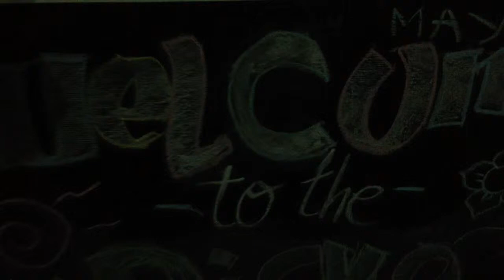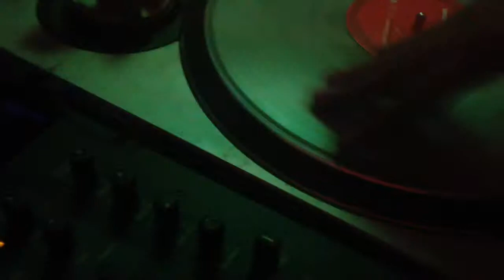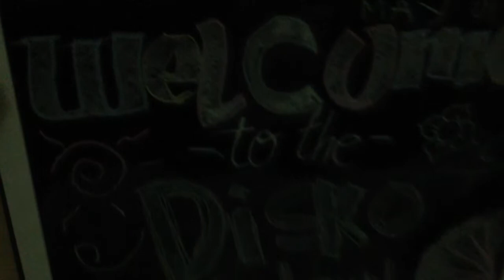Disko Kebun Kopi #3